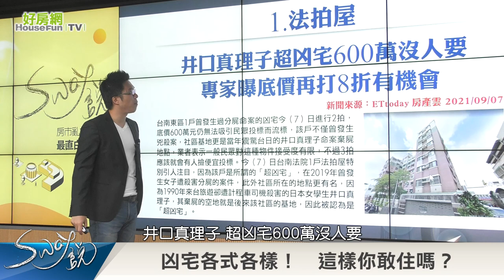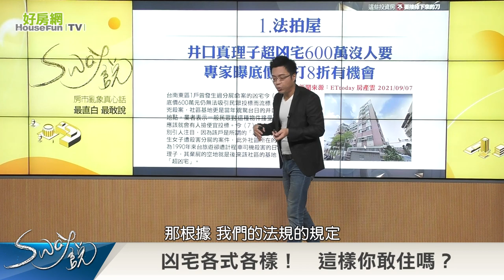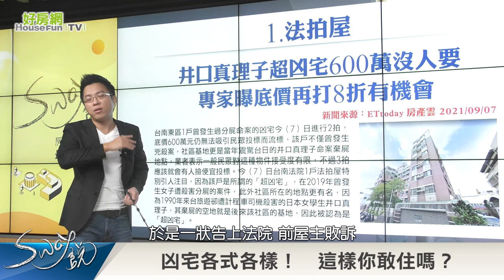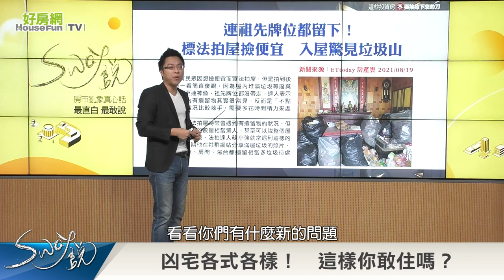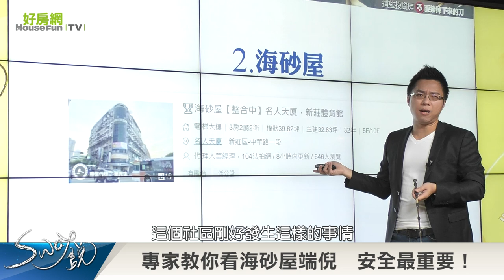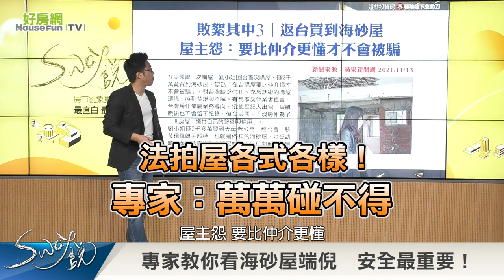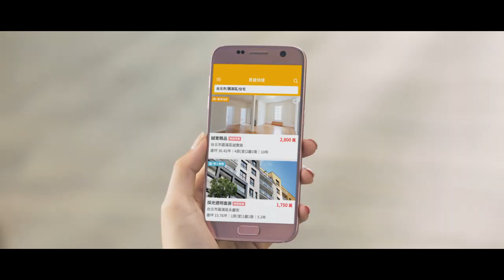法拍屋各式各樣！ 專家：萬萬碰不得｜Sway說｜好房網TV｜20211214